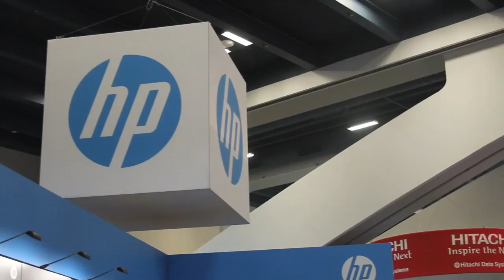Mario Angers | VMworld 2014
Mario Angers, University of British Columbia, Central IT, at VMworld 2014 with Dave Vellante